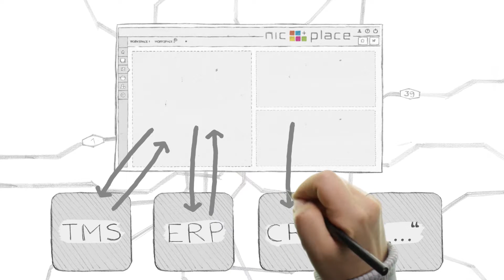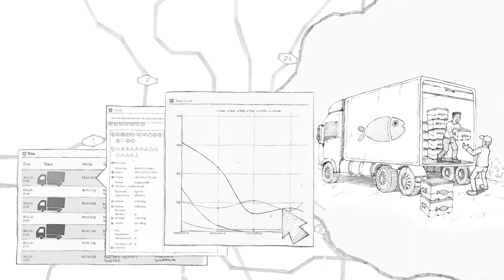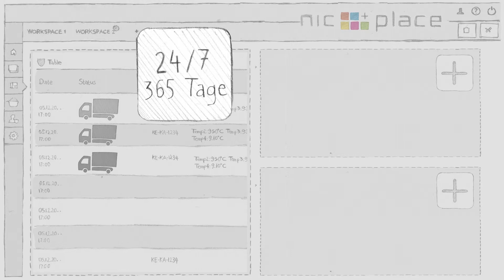How to: Erklärfilm Logistik-Telematiklösungen von NIC Place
Erklärfilm für Logistik-Prozesse: NIC Place ist der neue digitale Markplatz für innovative Logistik-Lösungen. Für die NIC GmbH mit Sitz im Kempten hat SOCIAL CREATIVE ROOM aus München diesen gezeichneten Erklärfilm entwickelt. Von der Filmidee, über die Zeichnung, bis hin zu Animation und Sprechertext ist dieser Film im Zeitraum von 3 Wochen entstanden.

Der Film zeigt den Nutzen und die grundsätzliche Funktion von NIC Place - der neuen digitalen Plattform entlang der kompletten Logistik-Kette.

Haben Sie auch Interesse, Ihr Kommunikationsprojekt filmisch umzusetzen? Dann lesen Sie die komplette REFERENZ-Story NIC-Place auf unserem Blog.

Melden Sie sich gerne bei uns!

SOCIAL CREATIVE ROOM
Marketingberatung aus München